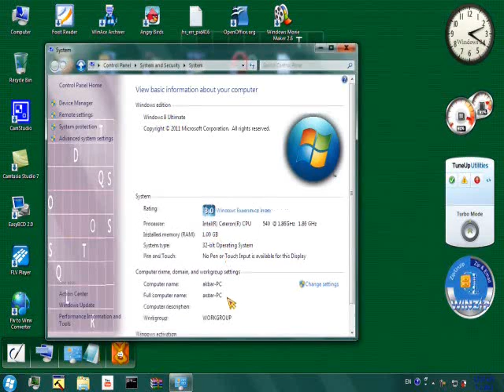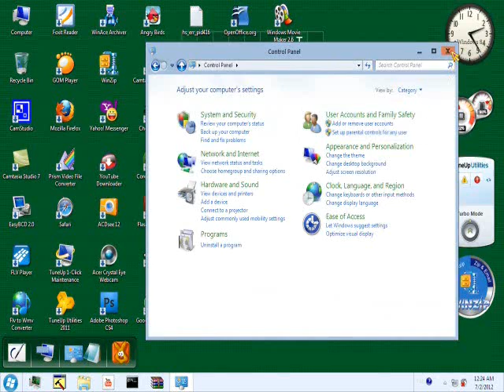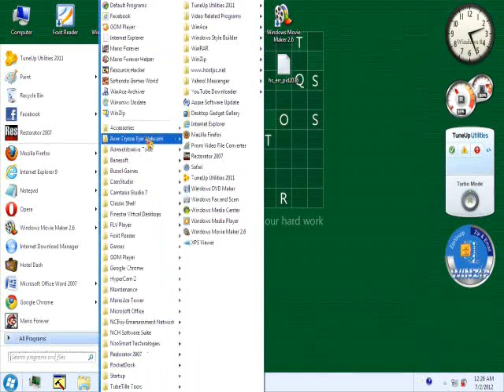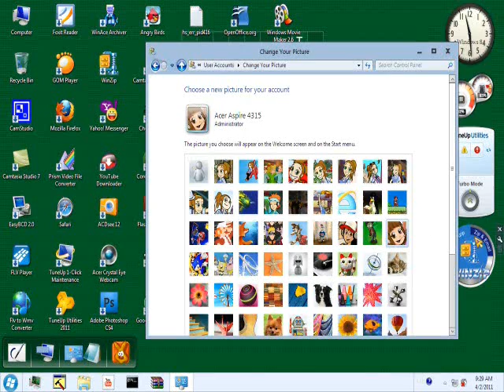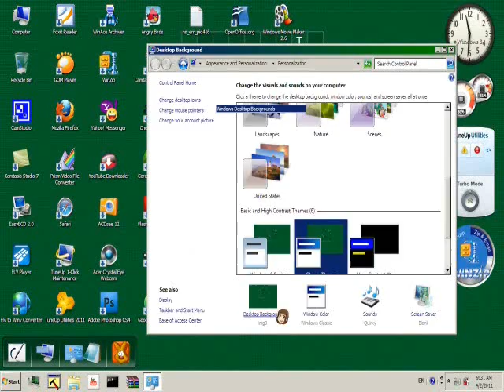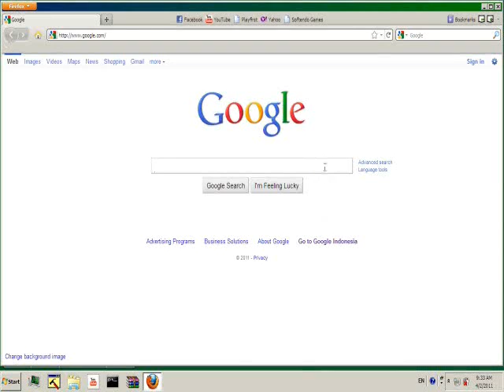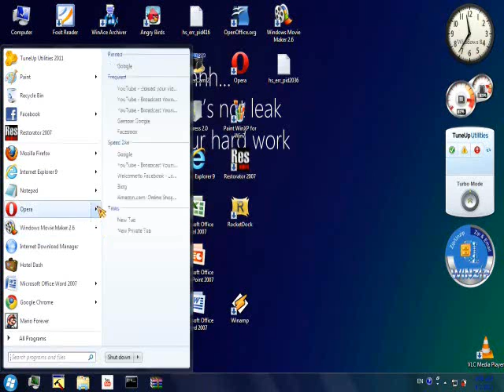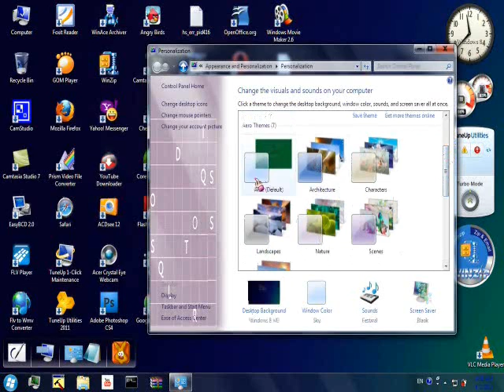Get Ready Windows 8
now is Video use Screen Recorder the Camtasia Recorder
That Windows 8 Go in Windows 7 for Let's ok !!!